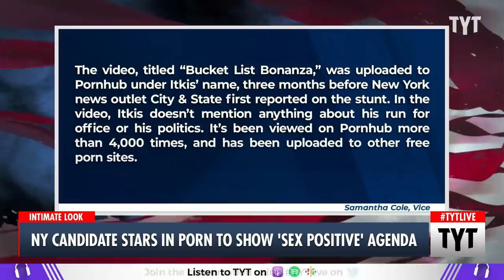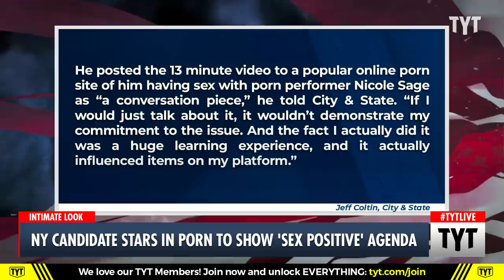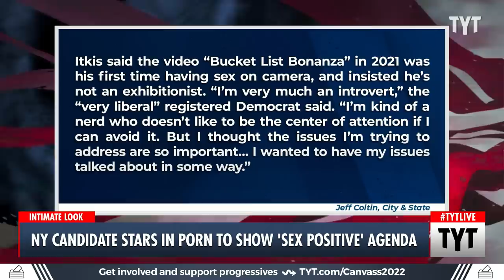Candidate Releases Sex Tape ON PURPOSE To Promote Campaign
A third-party candidate in New York uploaded a video of him having sex to Pornhub, and is running on a platform of sex positivity.  Cenk Uygur and Ana Kasparian discuss on The Young Turks.

"A third-party candidate running for Manhattan's 12th Congressional District fucks, and wants everyone to know it—to the point that he’s uploaded a 13-minute video of him having sex with an adult performer to Pornhub, in what he claims is part of his campaign strategy.

Mike Itkis, a 53-year-old Army cyber operations officer who is running on a “sex positive” platform, can be seen in several positions and two different locations with performer Nicole Sage. Neither Itkis or Sage immediately responded to requests for comment.

The video, titled “Bucket List Bonanza,” was uploaded to Pornhub under Itkis’ name, three months before New York news outlet City & State first reported on the stunt on Friday. In the video, Itkis doesn’t mention anything about his run for office or his politics. It’s been viewed on Pornhub more than 4,000 times, and has been uploaded to other free porn sites."

221018__BE01NYCandidatePornStar